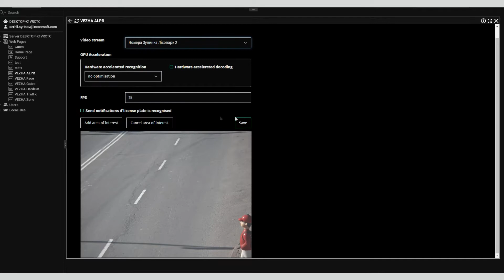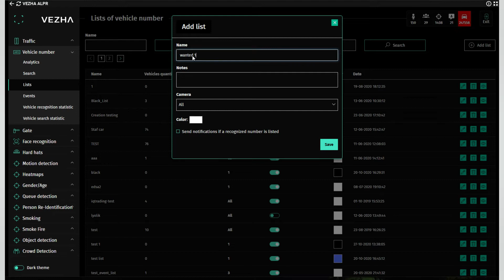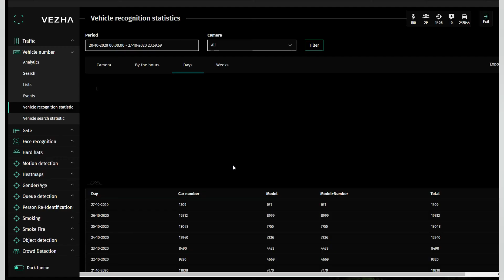IncoreSoft License Plate Recognition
License Plate Recognition module automatically detects and recognizes the number, make, model and color of the vehicle from all CCTV cameras.

Main LPR features:
Recognizes license plates in the frame at a car speed of up to 250 km / h
Determines the make, model, and color of the car with an accuracy of 95%
The system features license plates in more than 100 countries
Analyzes the trajectory of a car and builds a route. Saves the date and time when the vehicle was in a particular area
Create whitelists/blacklists and set up notifications

The License Plate Recognition module helps to search for wanted cars, interception, and detention of offenders.

Using IncoreSoft LPR, you can quickly determine which car drives into the parking lot of a residential area, shopping or business center.

With the help of neural networks and artificial intelligence, we strive for excellence to become the major solution for urban security and business automation.